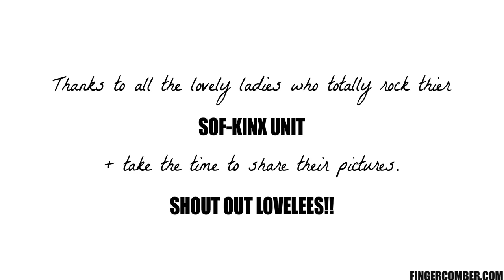Finger Comber | Sof-Kinx Unit -Customer Shout Outs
THE SOF-KINX UNIT
The Sof-Kinx Unit, whether you’re in the classroom, or in the boardroom, you’ll be the perfectly polished naturalista in the new Sof-Kinx Unit.  This awesome, grab & go protective styling unit gives you the perfect Workflow-Look, in an instant!  She’s a bit shorter than the Kinky Kurl Out Unit.  She’s voluminous, kinky-soft, and at $68 she’s also budget friendly.  Arrives ready to wear, with care instructions.

About Fingercomber.com
The natural haircare community that was made for naturals by naturals. For many years, we've worked behind the scenes, exclusively supplying some of the top natural stylists and salons, with innovate cutting edge techniques, and man-made, sustainable hair fibers.
Our goal is to facilitate community, and to support other sisters as we all navigate our individual journeys to healthy,natural hair.